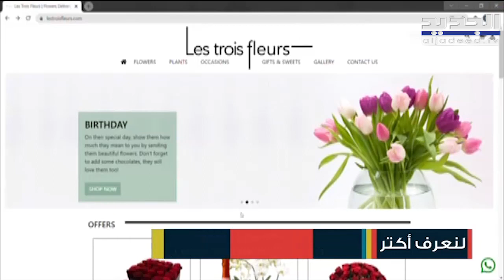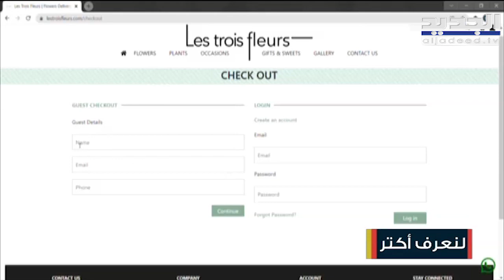تعرفوا على les trois fleurs من أين أتت التمسية وما الخدمات التي يقدمها